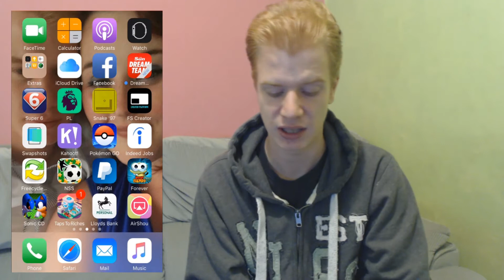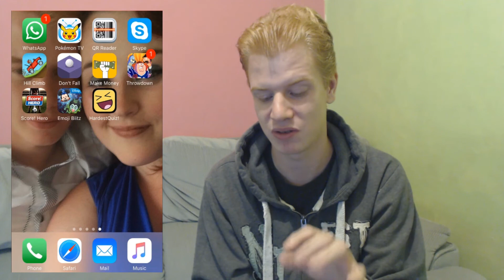GAMES I PLAY ON MY IPHONE!!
IF YOU LIKE TO SEE ''WHAT'S ON MY iPHONE!!

Just some of the games i play since recording his it has updated abit..